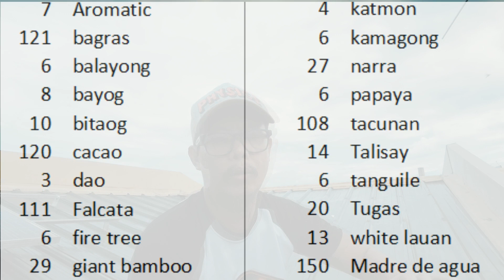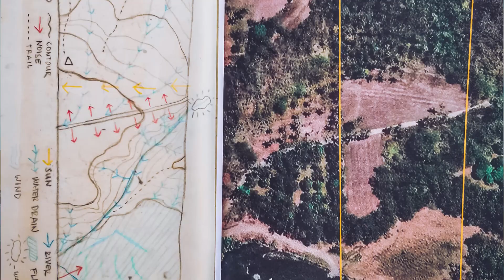Bumalik din kami sa City after 4 Months of farming: Alamin kung bakit!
Alamin kung bakit po kami umuwi ng Cebu City matapos ang apat na buwang hands-on na pagdevelop sa aming farm.
Hopping between parenting, demanding day jobs, and farm development management, worth it nga ba yung desisyon namin na bumili ng farmland gamit ang aming pinaghirapang ipon sa loob ng napakaraming taon?

Babalik pa po ba kami sa pag-fafarm?

Who knows...

Important LINKS:
If you want to know our Farm's MASTERPLAN and know our story, you may check this video: